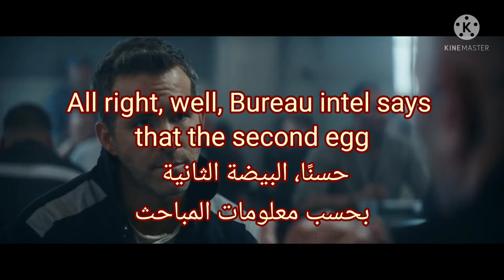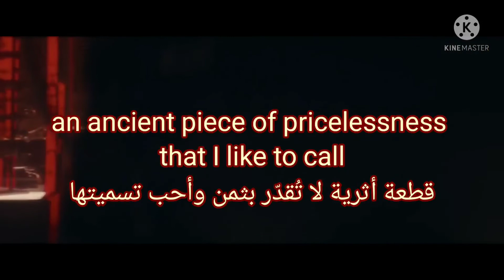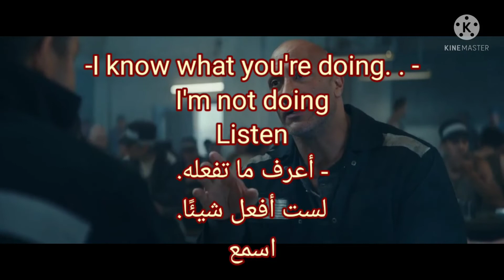فيلم النشرة الحمراء rednotice المقطع 10 _ تعلم الانجليزية من خلال الأفلام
تعليم اللغة الانجليزية من خلال الافلام الانجليزية تابعنا واشترك في قناتنا وسوف تلاحظ تقدم ملحوظ في مستواك
فيلم النشرة الحمراء - red notice
الهدف من هذه القناة هو تعليم اللغة الانجليزية بطريقة مبسطة وذلك باعتماد منهجية مبتكرة تساعد المتلقي على تعلم اللغة الانجليزية بشكل سريع. القناة ايضا تحاول تحفيز الناس لكي يتعلموا اللغة الانجليزية
افضل طريقة لتعلم اللغة الانجليزية من الافلام - كيف تتعلم اللغة الانجليزية من الافلام
اليكم أحسن و أسرع كورس تعلم اللغة الإنجليزية من الصفر بطريقة حصرية و جديدة, هذا كورس تعلم اللغة الانجليزية للمبتدئين كورس انجليزى شامل من البداية سيجعلكم تحبون تعلم الإنجليزية من الدرس الأول. ان هذه المجموعة من الدروس هي عبارة عن كورس شامل و كامل من تعلم اللغة الإنجليزية بطريقة سهلة للمبتدئين بارتكازه على تعلم اللغة الانجليزية بالصوت والصورة و من خلال المحادثات و تعلم مفردات اللغة الإنجليزية.
كيف أتعلم اللغة الانجليزية الحقيقية بسهولة وسرعة
كيفية تعلم اللغة الانجليزية بسهولة للمبتدئين
هل أنت مستعد للإستمتاع و لتعلم الإنجليزية من الأفلام ؟
آفضل طريقة للتحدث بالانجليزية
تعلم الانجليزية,
تعلم الانجليزية من الصفر,
تعلم الإنجليزية عبر الأفلام والتلقين السمعي,
تعلم الإنجليزية محادثات يومية الجزء الأول,
تعلم الانجليزية وانت نائم,
تعلم نطق الإنجليزية,
تعلم نطق اللغة الإنجليزية,
تعلم الإنجليزية من الصفر حتى الإحتراف,
تعلم الانجليزية من خلال الاغاني,
تعلم الإنجليزية من الأفلام الحلقة (1) تعلم اللغة الإنجليزية للاطفال,
كورس تعلم الإنجليزية,
تعلم كلمات اللغة الإنجليزية,
كورس تعلم الإنجليزية من الصفر
تعلم الانجليزية قصص قصيرة,
أفضل قنوات تعلم الإنجليزية في اليوتيوب,
تعلم قواعد اللغة الإنجليزية,
تعلم اللغة الإنجليزية_ قصص مترجمه قصيرة,
تعلم قواعد اللغة الإنجليزية من الصفر,
تعلم الإنجليزية في 3 دقائق,
تعلم الإنجليزية في 10 أيام بدون معلم,
أسرع طريقة لتعلم الإنجليزية,
أفلام لتعلم الإنجليزية,
تعلم الانجليزية عبر الافلام,
تعلم الانجليزية عن طريق الافلام,
تعلم الإنجليزية عن طريق قصة قصيرة مترجمة ومسموعة,
تعلم الانجليزية عن طريق القراءة,
تعلم اللغة الإنجليزية عن طريق قصة قصيرة,
تعلم اللغة الإنجليزية عن طريق الأغاني,
تعلم اللغة الإنجليزية بأسهل طريقة,
تعلم اللغة الإنجليزية بطريقة سهلة,
تعلم الإنجليزية من خلال قصص مترجمة
تعلم الإنجليزية من الأفلام الأمريكية
learn english through movies with subtitles,
learn english through movies bangla,
learn english through movies frozen 1,
learn english through movies lion king,
learn english through movies subtitles - friends season 1,
learn british english through movies with subtitles,
learn english through bollywood movies,
learn english through british movies,
learn english through movies me before you,
learn english through movies with delayed subtitles,
learn english through disney movies,
learn english through english movies with subtitles,
learn english through english movies,
learn english through movies frozen with subtitles,

البرامج المستخدمة في المونتاج kinemaster
صفحة التيك توك learnenglishwithamr
تعلم اللغة الانجليزية من خلال الافلام فيلم النشرة الحمراء
تعليم اللغة الانجليزية من الافلام